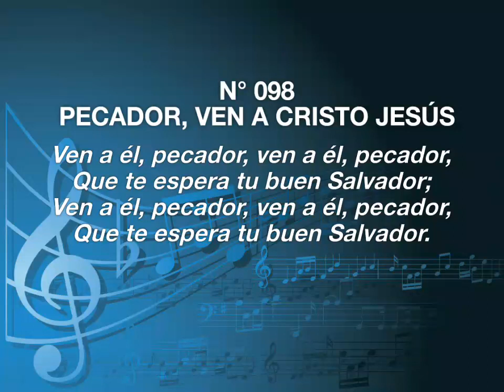098 Pecador, Ven a Cristo Jesús